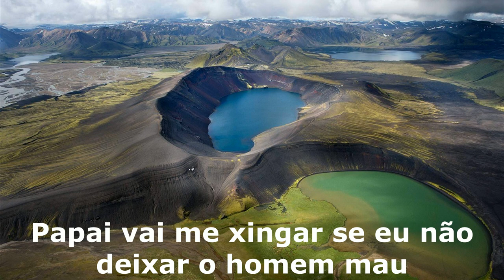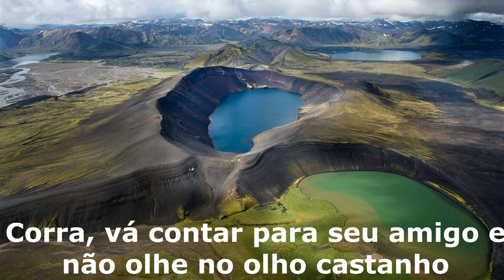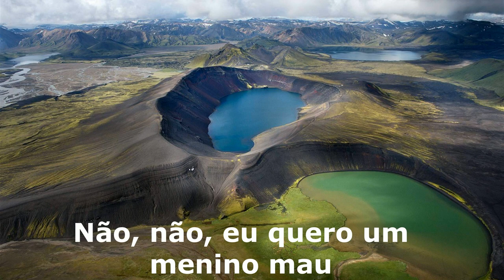Sandy - Bad boy tradução